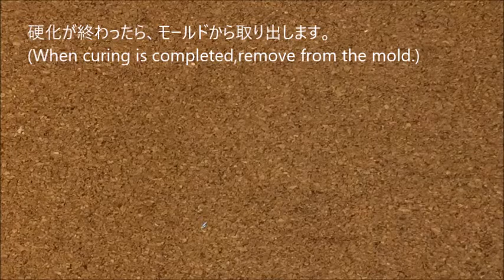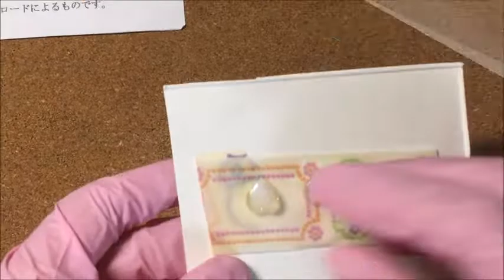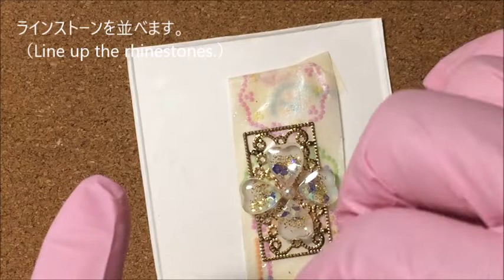【ＵＶレジン】 ハートでお花のペンダント作ってみました。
ハートでお花のペンダント作ってみました。(*^▽^*)

ホログラム

ドライフラワー
穴なしパール
メタルとかお徳用